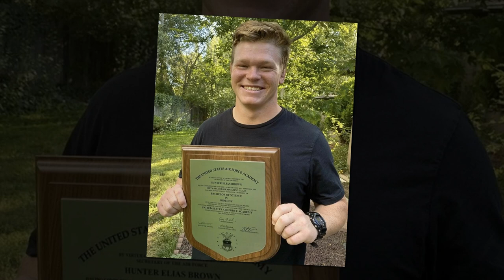Robyn Brown's Kids Skip Garrison's Memorial! The Scandalous Speculation and Hidden Secrets Exposed!